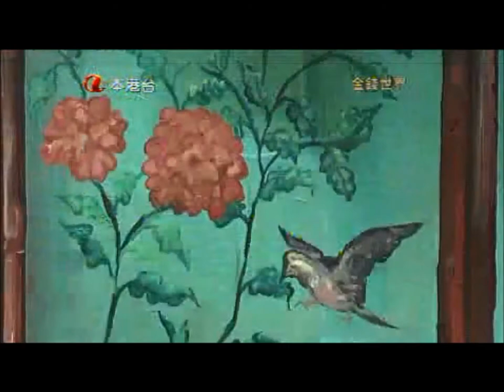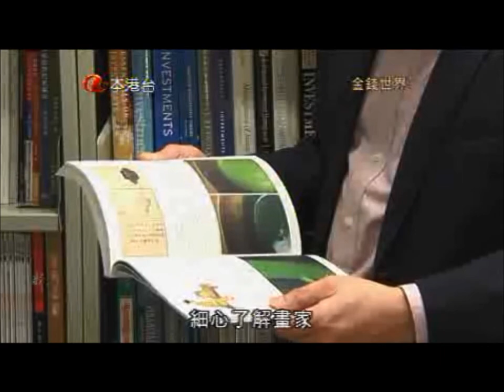ATV Money World Clip 07Oct2012